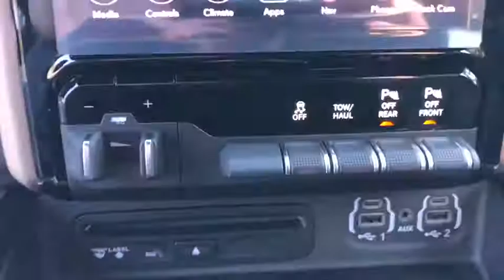2019 Ram 1500 Costa Mesa, Huntington Beach, Irvine, San Clemente, Anaheim, CA RM92880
2019 Ram 1500